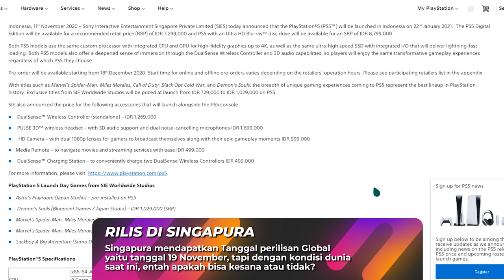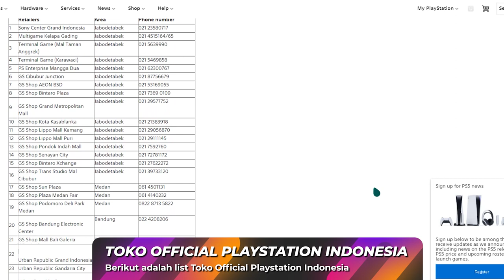HARGA RESMI PS5 DI INDONESIA! TAPI RILIS TAHUN DEPAN DI INDONESIA?? - BREAKING NEWS